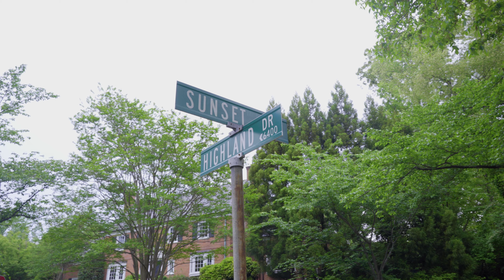The House of Dreams in Chevy Chase, Maryland | McEnearney Associates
Completely renovated and expanded Colonial on a large and flat lot with stunning finishes and an exceptional floor plan. Exterior details include working gas lamps, slate roof, custom raised panel and louvered shutters and custom railings on the front Juliet balcony, mature landscaping including several Yoshino Cherry Trees, a three-level carriage house with fitness room, oversized two-bay garage and expansive guest suite, a flat rear yard (room for a pool), an adorable custom child-sized dollhouse and a hot tub.

5304 Sunset Lane Chevy Chase 📍